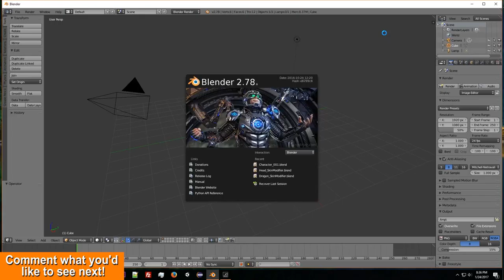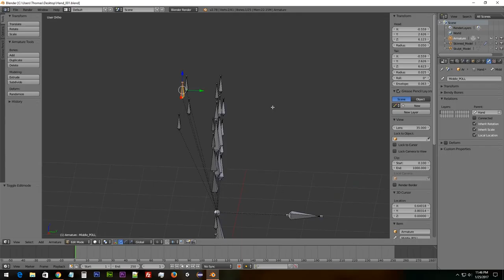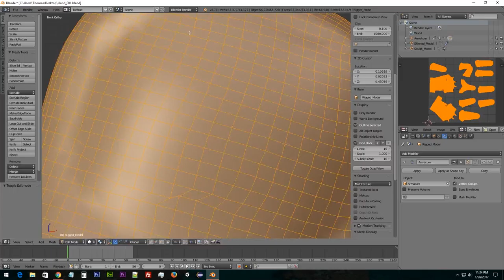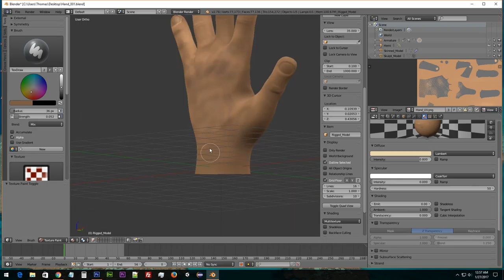Hand Model and Rigging - Blender Time Lapse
I've always had trouble with hands, thought it was time for a little practice.